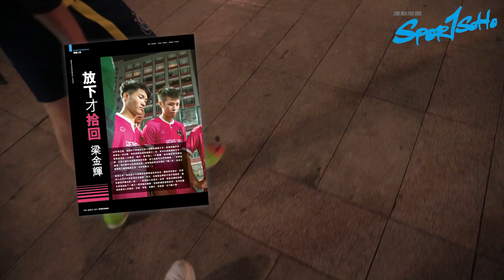專題人訪 放下才拾回 梁金輝 | Sportsoho 2019年3月號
香港足球，曾經將少不更事嘅金輝帶到世界各地，亦都曾經將佢由天堂打落絕境。面對夢想同麵包，曾兩次離開職業足球、曾經揀咗麵包嘅金輝，仍然冇放棄夢想，對足球仍然不離不棄。